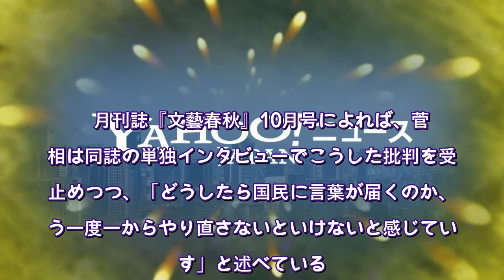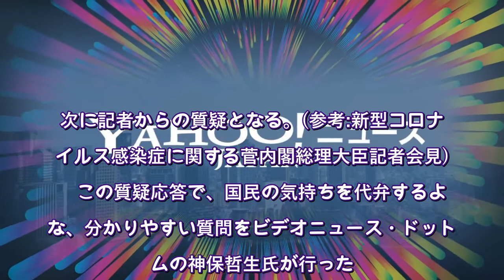「記者会見のたびに支持率が落ちた」それでも菅首相が"あの言葉遣い"を続けたワケ